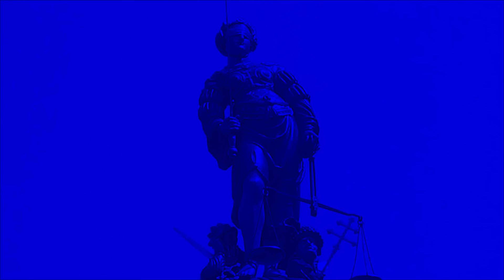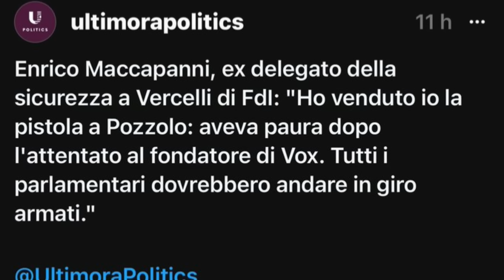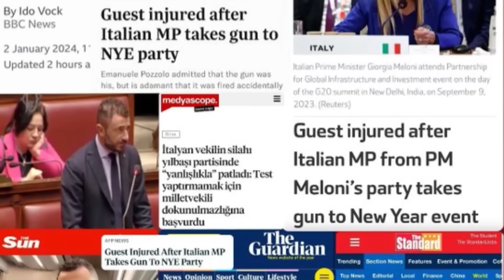CASO POZZOLO: NUOVI SVILUPPI, NUOVE POLEMICHE...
DECRIZIONE
Del caso dell'On. Pozzolo abbiamo già parlato qualche giorno addietro:
La notte di Capodanno, l'arma del deputato di Fratelli d'Italia, Emanuele Pozzolo, ha ferito accidentalmente un uomo con un colpo di pistola. L'incidente è avvenuto a Rosazza, in provincia di Biella, durante una festa di fine anno.
Recentemente, sono emersi alcuni dettagli che meritano approfondimento: in particolar modo con riferimento alla ricostruzione del caso,  all'apertura di un fascicolo presso la Procura della Repubblica e sulla strategia mediatica seguita dall'Onorevole Pozzolo, del suo partito Fratelli d'Italia e del Presidente del Consiglio.

CAPITOLI
00:00 -- La difficoltà di ricostruire gli eventi della sera
03:00 -- I danni riportati dalla vittima cosa ci suggeriscono?
05:55 -- Come è stata gestita la vicenda sotto il profilo mediatico?
07:40 -- Come comportarsi quando si è in pericolo?
09:45 -- il porto d'armi per la difesa in Italia
11:10 -- Una questione morale, più che politica
13:54 -- L'immunità parlamentare
16:42 -- L'indagine aperta dalla Procura della Repubblica